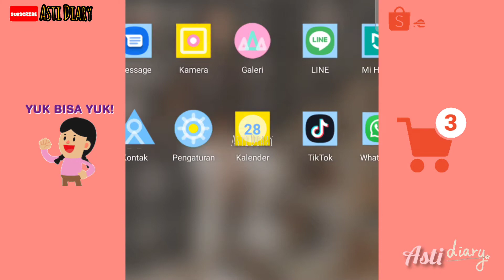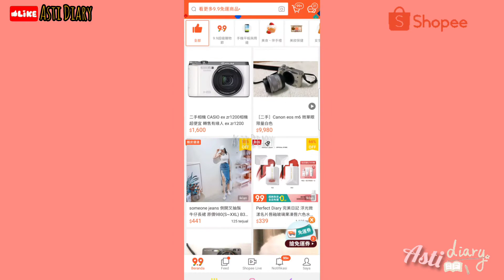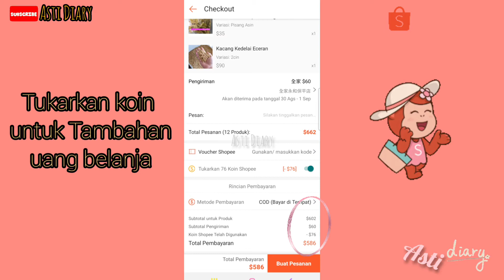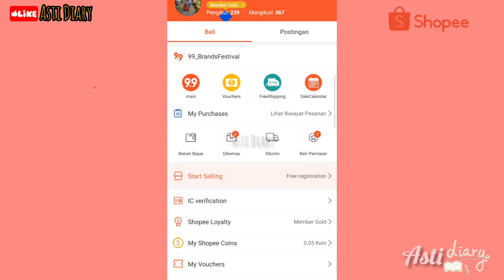CARA MENGGUNAKAN KOIN SHOPEE UNTUK TAMBAHAN UANG BELANJA‼️Asti Diary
CARA MENGGUNAKAN KOIN SHOPEE UNTUK TAMBAHAN UANG BELANJA

halo teman teman Asti Diary Di vidio kali ini aku Akan berbagi tutorial cara menggunakan
koin shopee taiwan dan untuk tutorial cara mendapatkan koin di shopee Taiwan kalian bisa lihat vidio aku 👇

kamera: Hp samsung A32 5g
Editor :InShot

Semoga bermanfaat🥰🥰

Salam
Asti Diary

cara memasukan alamat family di shopee taiwan
cara memasukkan alamat shopee taiwan